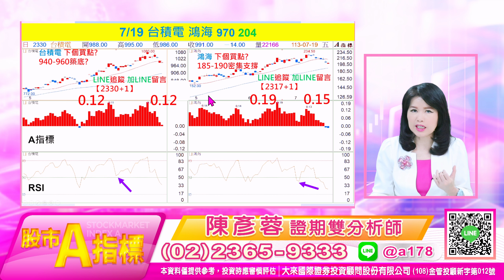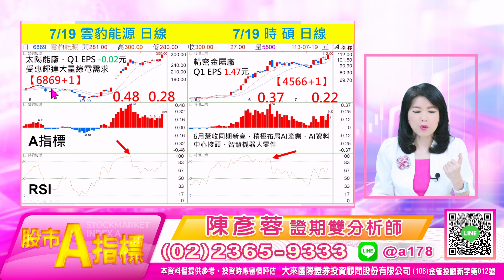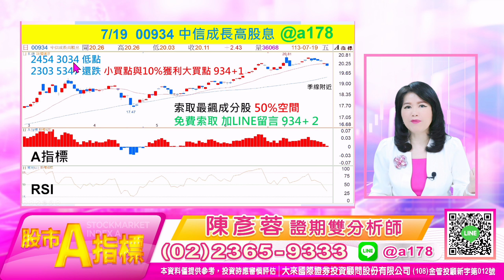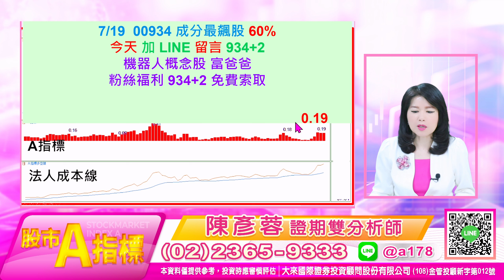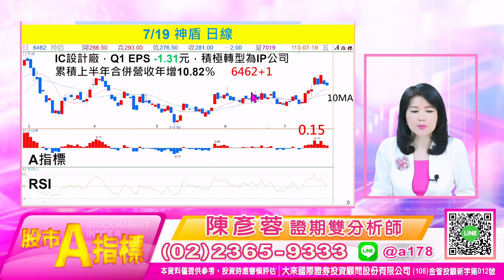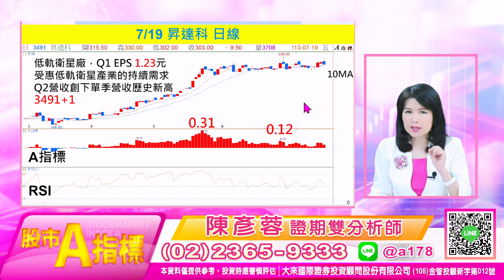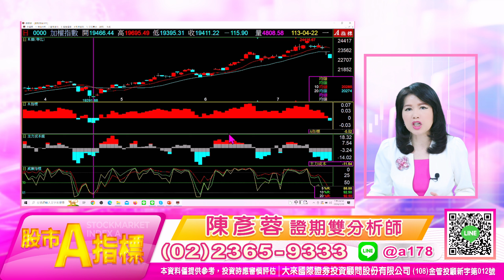【股市A指標】陳彥蓉分析師2024.07.19 免費倍數飆股點下面LINE領取 預告昆盈先翻倍再飆70%【昆盈第二】目標70% 最後分享留言 【2365+電話】跟上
【昆盈第二】 點下面LINE
目標70% 以上 最後一天分享

投資週報
1.大盤關鍵轉折提醒
2.領先節目 知道飆股